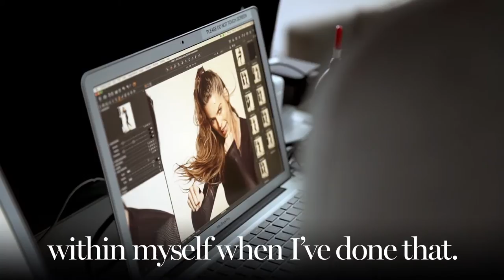Behind The Scenes: Robyn Lawley Wellness Shoot (Feb 2017)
We take you behind the scenes on our shoot with supermodel Robyn Lawley, as she shares her health and fitness tips to get that body. She’s strong-willed and fighting fit, so it’s no surprise kickboxing is this model’s exercise of choice.